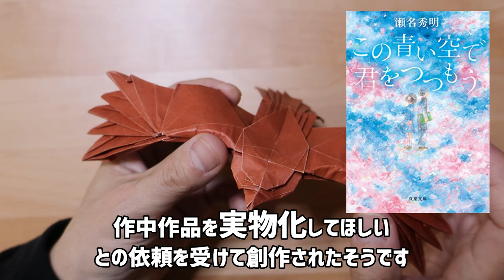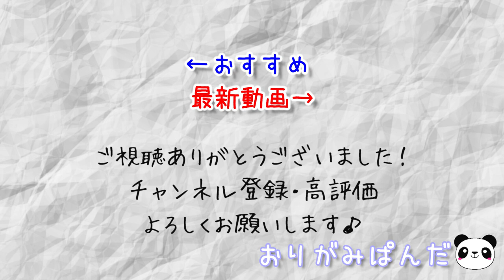【トビ】鋭い眼光！大きく広げた翼！静と動を併せ持つ美しき猛禽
※注意※
本動画は折り方の解説ではありません
作者の権利を守るため
折り方の詳しい解説を省略しております
悪しからずご了承ください

▼作品
トビ
Black Kite
神谷哲史：作
by Satoshi Kamiya

▼目次
冒頭 0:00
はじめに 0:26
折り工程 1:40
完成！！ 4:04
作品説明 5:04
作者紹介 6:34
書籍紹介 7:06
おしまい 7:40

▼参照書籍
「新世代 究極のおりがみ」
西東社
山口真：著
（こちらはAmazonアソシエイトリンクを使用しています）

▼所要時間
3時間10分

▼折り紙サイズ
推奨：35.0cm×35.0cm
実使用：26.0cm×26.0cm

▼Instagramもはじめました！